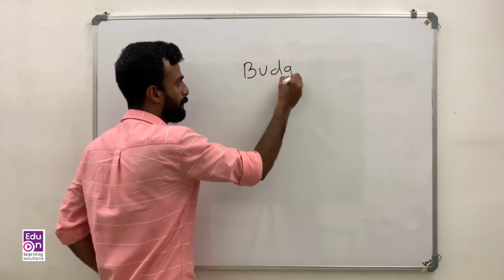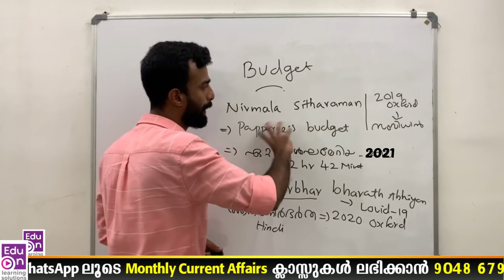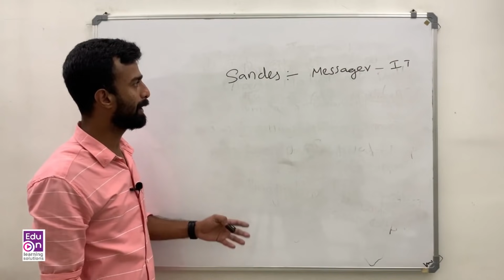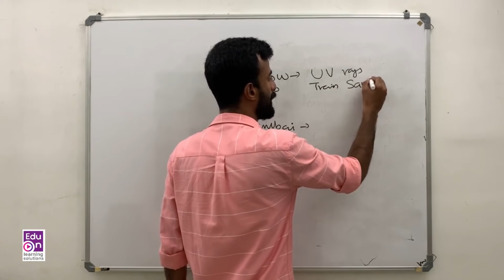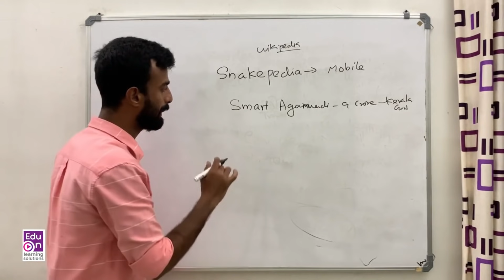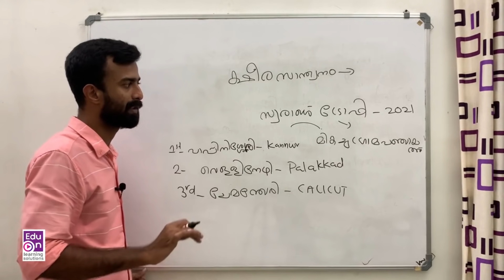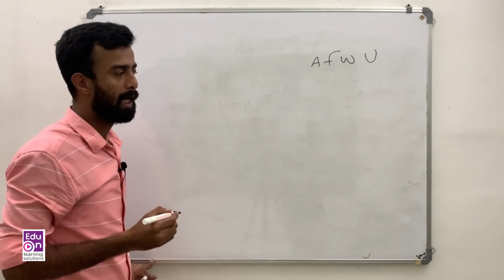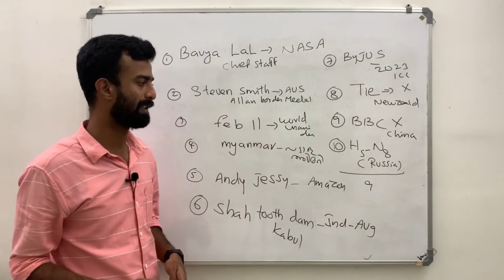2021ഫെബ്രുവരി മാസത്തെ മുഴുവൻ ആനുകാലിക വാർത്തകളും ഒറ്റ വിഡിയോയിൽ📰2021 February Current Affairs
Monthly Current Affairs Video-2021 February